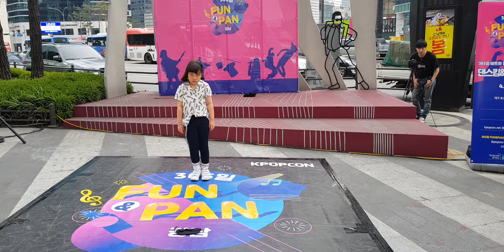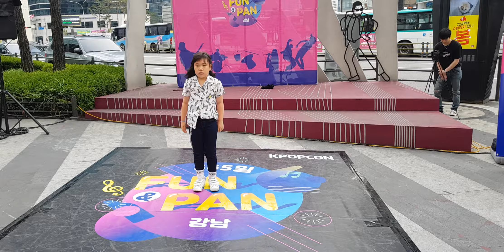BTS 지민 - lie ( 라이 )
섭외 & 문의 카톡 - myhmj99